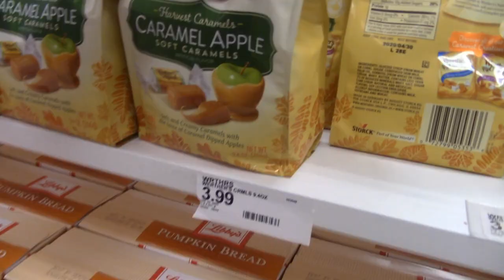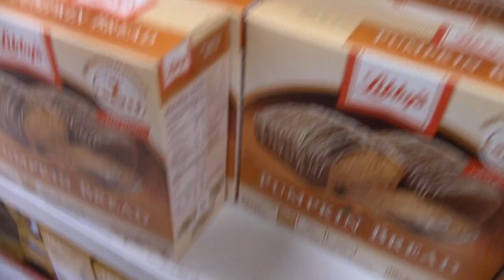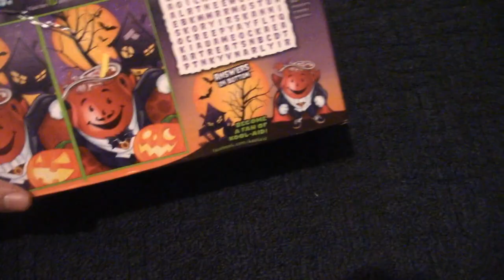Spook Season October Vlog #2 [Spook Season]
We go halloween shopping and carve a pumpkin! Enjoy!

Thriller Music Remix
This is Halloween Remix
FRND- I fall apart